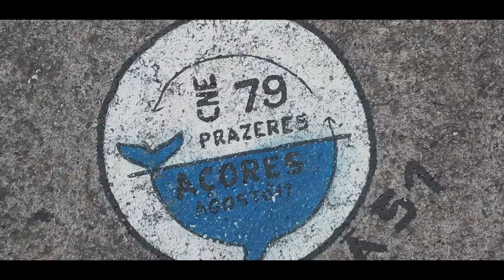PEOPLE REACT TO A BLUE WHALE IN PICO ISLAND | Futurismo Azores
🇬🇧 | During this fam trip we visited 4 different islands of the azorean archipelago: São Miguel, Pico, Faial and São Jorge. Everyone agreed on the best experience during those 7 days: the encounter with a blue whale in Pico Island :)

🇵🇹 | Em esta fam trip visitámos 4 ilhas diferentes do arquipélago dos Açores: São Miguel, Pico, Faial e São Jorge. Todos concordaram em que a melhor experiência durante esses 7 dias foi o encontro com uma baleia azul na ilha do Pico :)